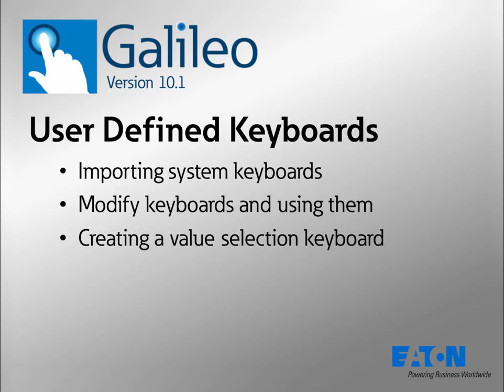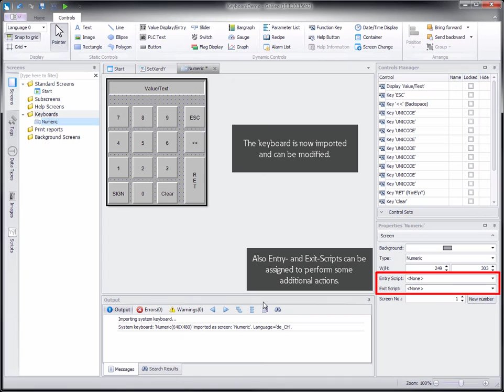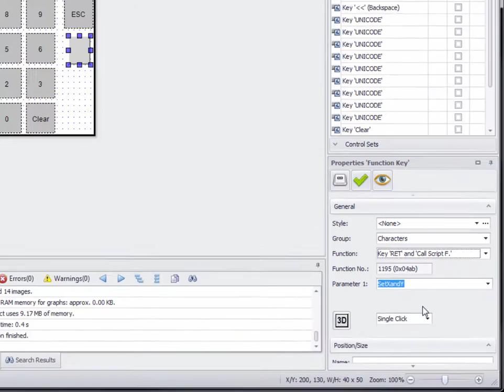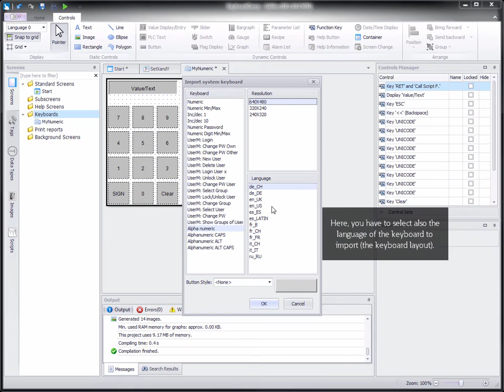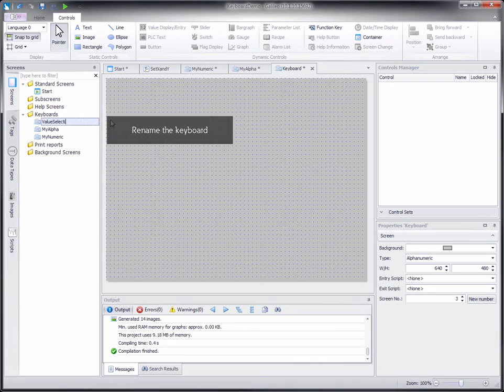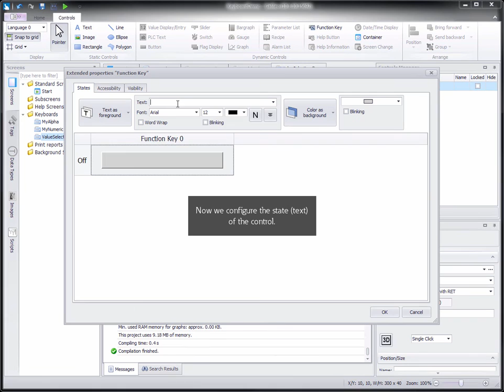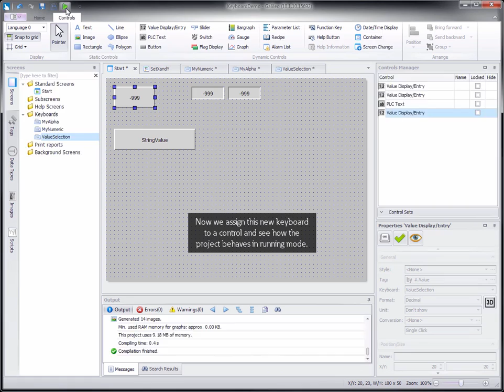Galileo 10: User Defined Keyboards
This Galileo 10 tutorial shows you how to import system keyboards and modify them for the current project. Also the creation of a new custom keyboard, where pre-defined values can be selected, is shown.